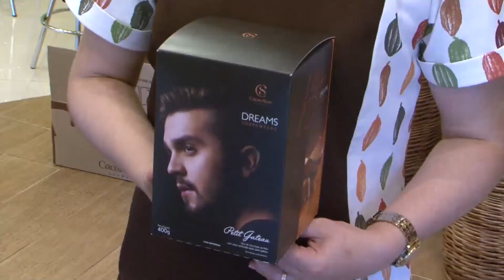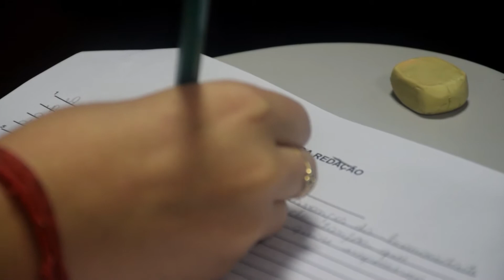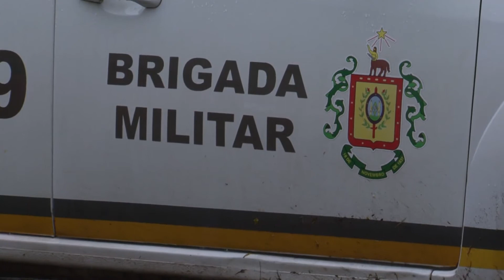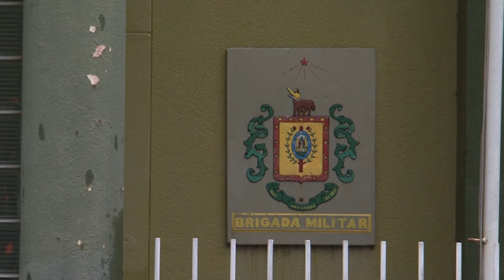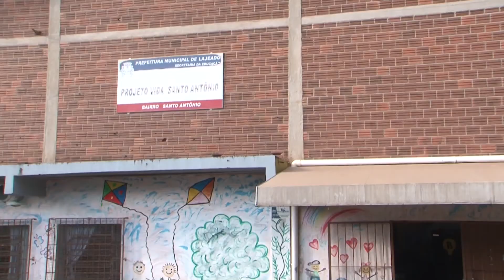JORNAL DA UNIVATES - 2ª EDIÇÃO - 01/03/2018